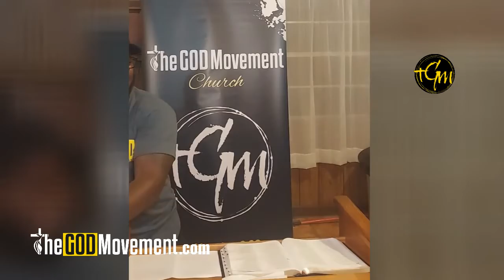3 Things For Practical Productivity